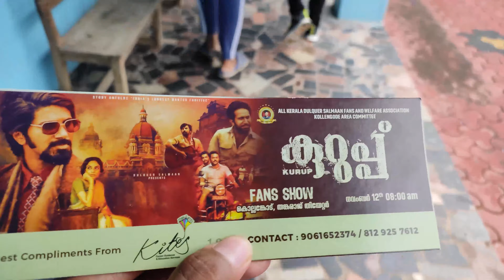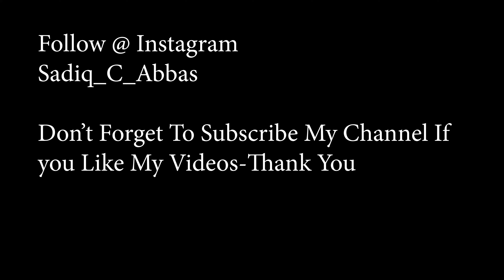Kurup Movie Review | Kurup Theatre Response Palakkad | Dulquer |Actor Shyju Shreedhar| FDFS Response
Kurup Movie Review | Kurup Theatre Response | Dulquer | Actor Shyju Shreedhar| FDFS Response